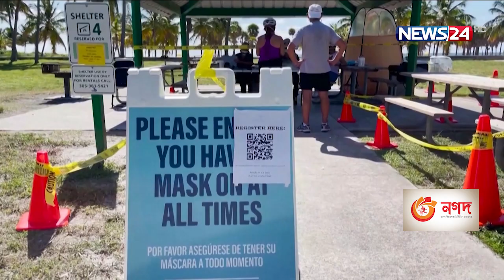করোনার তৃতীয় ঢেউয়ে সবচেয়ে বেশি ক্ষতিগ্রস্ত হবে শিশুরা 4Sep.21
তিন সপ্তাহে যুক্তরাষ্ট্রের পাঁচ লক্ষাধিক শিশুর করোনা শনাক্ত হয়েছে, যাদের বয়স ১১ বছরের মধ্যে। বিশেষজ্ঞরা বারবার সতর্ক করে দিয়ে বলেছেন, বিশ্বে করোনাভাইরাসের প্রথম ও দ্বিতীয় দফার ঢেউয়ের তুলনায় তৃতীয় ঢেউয়ে সবচেয়ে বেশি ক্ষতিগ্রস্ত হবে শিশুরা।
এরিমাঝে বিশ্বের অন্যান্য দেশেও শিশুদের আক্রান্ত হওয়ার হার বেড়েছে। ২৪ ঘণ্টায় বিশ্বে কমেছে করোনায় আক্রান্ত ও মৃতের সংখ্যা। একদিনে বিশ্বে করোনায় শনাক্ত হয়েছে ৬ লাখ ৬৫ হাজার, মারা গেছেন প্রায় ১০ হাজার মানুষ। এ নিয়ে বিশ্বে মোট আক্রান্তের সংখ্যা ২২ কোটি  ৬ লাখ ছাড়িয়েছে। মোট প্রাণহানি ৪৫ লাখ  ৬৭  হাজারের বেশি।  সর্বশেষ ২৪ ঘণ্টায় সবচেয়ে বেশি সংক্রমণ ও প্রাণহানির ঘটনা ঘটেছে যুক্তরাষ্ট্রে। দৈনিক মৃত্যুতে দ্বিতীয় অবস্থানে রয়েছে মেক্সিকো।

Our other YouTube channels :
News24 Official Address:
NEWS24
371/A
Bashundhara Road
Block – D
Bashundhara Residential Area
Dhaka - 1229